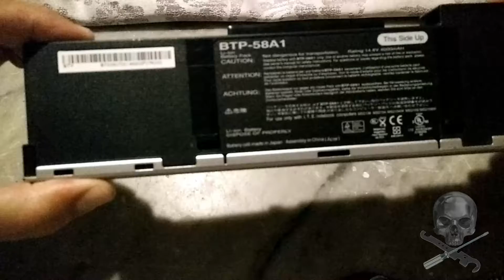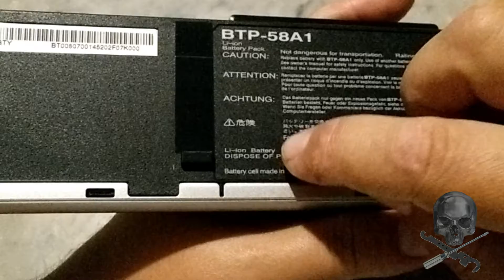smontare pacco batterie portatile per riciclare le batterie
Se cerchiamo per casa probabilemente troveremo un paio di vecchi portatili da smontare.
La cosa piu' facile da riciclare? Il pacco batterie.
Spesso infatti nell'involucro di plastica stampata, troverete diverse celle e se il vecchio computer non era proprio giurassico, queste celle saranno 18650.
Ovvero le stesse batterie che si usano nelle torcie led ad alta potenza o nei "giocattoli" elettronici piu' moderni.
Benw, batterie gratis! rompiamo tutto!